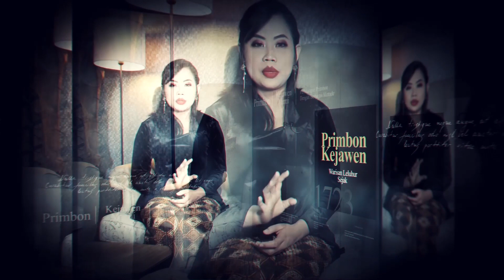Ciri Orang Yang Memelihara Tuyul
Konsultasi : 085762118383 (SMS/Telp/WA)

Saya memberikan informasi penting seputar ilmu kejawen, ajian spiritual, amalan gratis, sekaligus tips-tips memperkaya diri dari pandangan spiritual, mau tahu caranya?